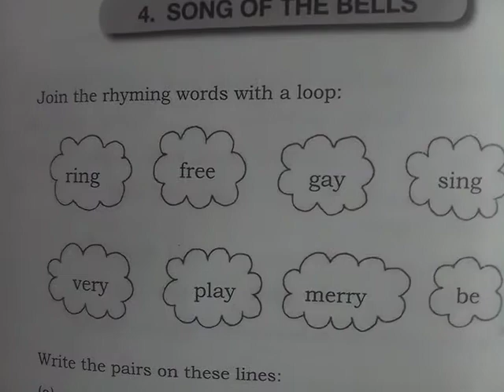Workbook solutions Chapter 4,SONG OF THE BELLS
English literature Class 2 ICSE